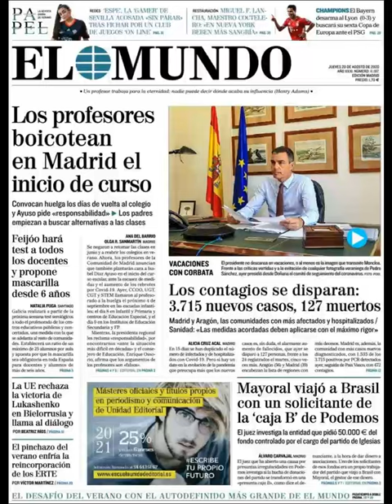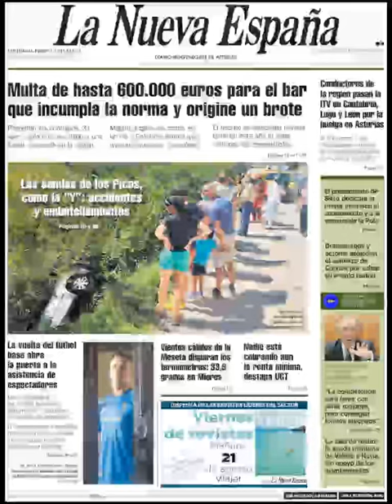Noticias Jueves 20 Agosto 2020 Principales Titulares Portadas Diarios Periódicos España Spain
Principales Titulares de Noticias en Portadas Diarios Periódicos Españoles del Jueves 20 de Agosto de 2020 ¿Que le Parecio este día?